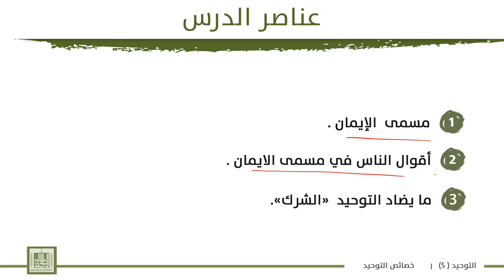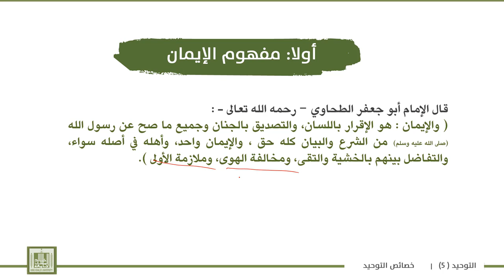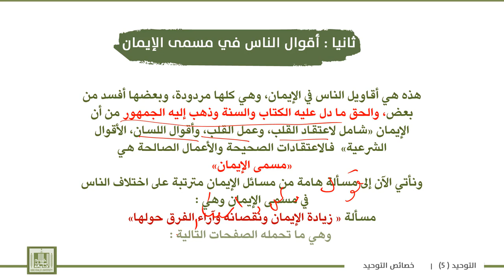توحيد - 5 | 3-1 | مسمى الإيمان وأقوال الناس فيه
الوحدة 3 : مسائل  الإيمان مسماه – زيادته ونقصانه – مسألة التكفير – أحكام أهل القبلة
الدرس 1 : مسمى الايمان واقوال الناس فيه
1- مسمى  الإيمان .
2- أقوال الناس في مسمى الايمان.
3- أدلة ثبوت العرش في السنة  .
4- ما يضاد التوحيد  «الشرك» .